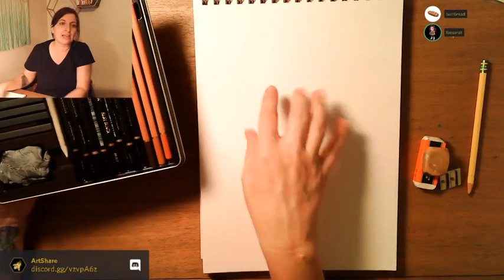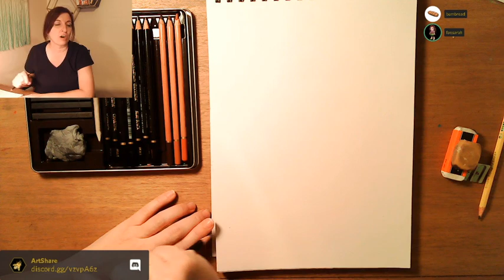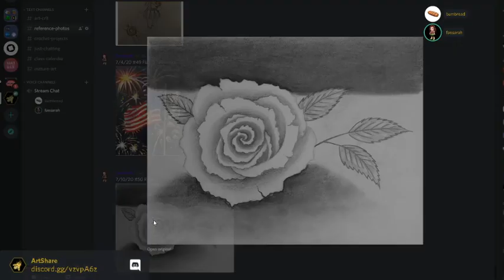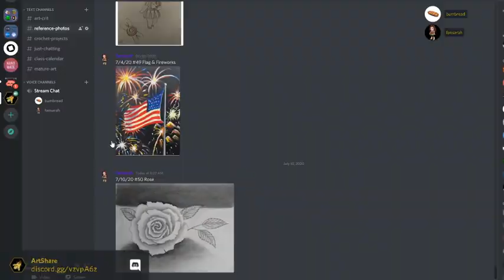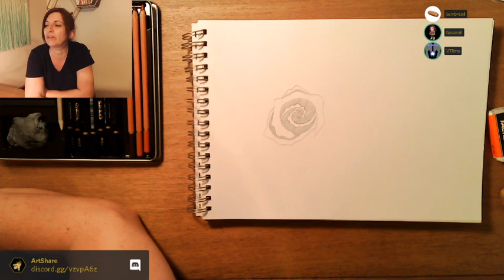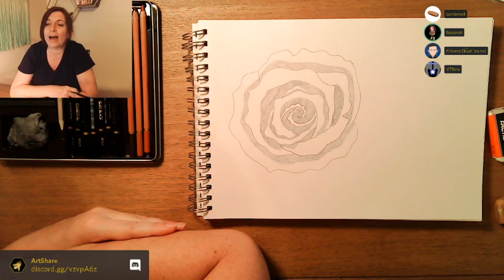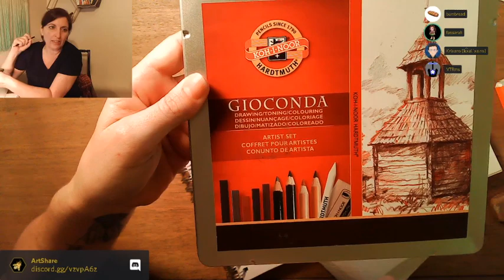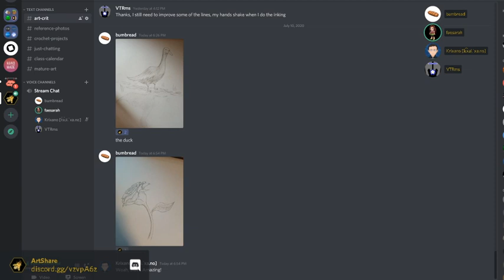Art Lessons LIVE #50: Rose Study (Drawing)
Learn how to draw a rose as we explore shadow and edges in this floral study.

If you would like personalized feedback on your artwork from the instructor, please join the class on the ArtShare Discord server to share your pictures and comments!